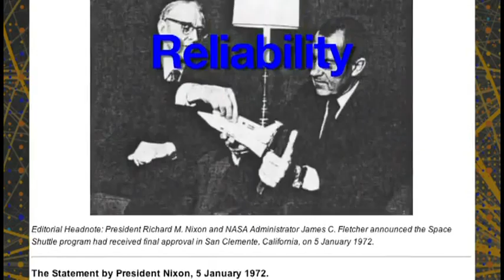With Script Annotations - Tech History Today: January 5th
If you are an HTML5 developer and want to include this video, you can use this WebVTT file